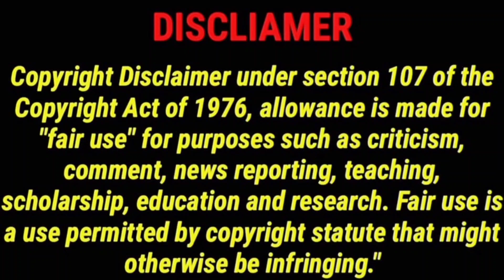Kaala 2023 New Tamil Dubbed Webseries Review CriticsMohan